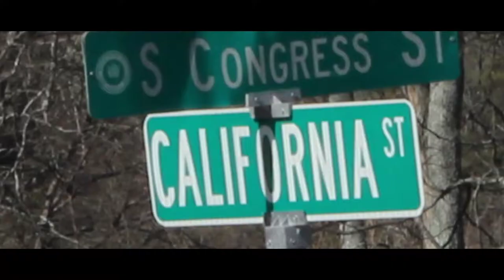30 Fly and Still'n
Hip Hop, Dirty South,